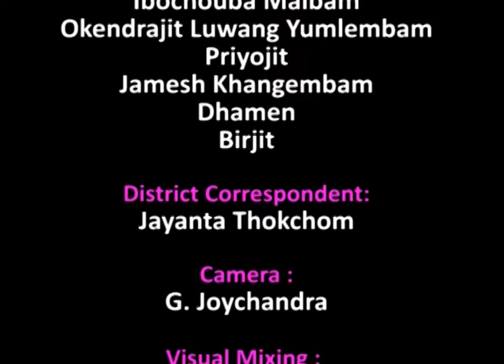Image Paodam 10 Oct.2018